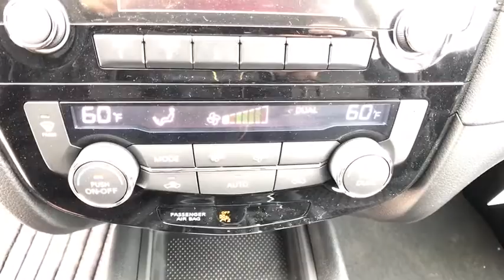2017 Nissan Rogue Reno, Carson City, Northern Nevada, Roseville, Folsom, NV A5257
2017 Nissan Rogue